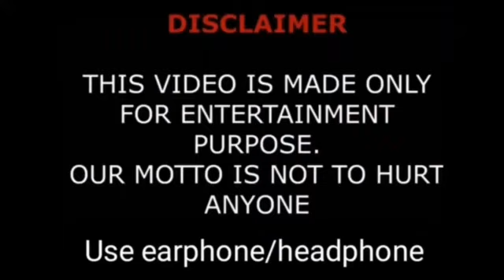The Royalty Family Members Real Name And Ages 2023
Photographer known as the partner of Columbian television personality Andrea Espada.he has earned more than 800,000 Followers on his 4kpapi Instagram account. He's also the father of the Royalty Family, which has gained over 19 million.